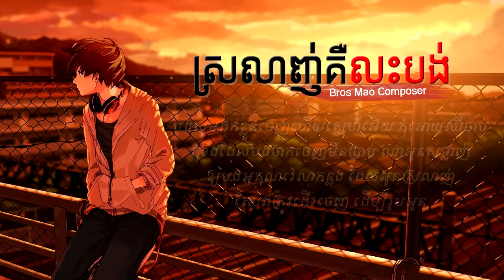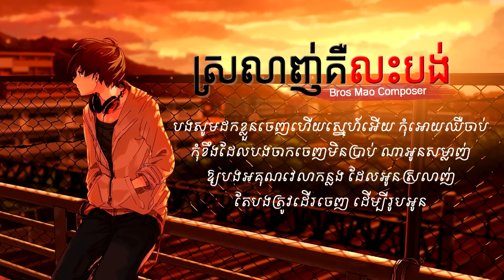ស្រលាញ់គឺលះបង់ - Bros Mao Composer | Srolanh ker les bong - Bros Mao Composer | Khmer Song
..:: Khmer Lyric ::..